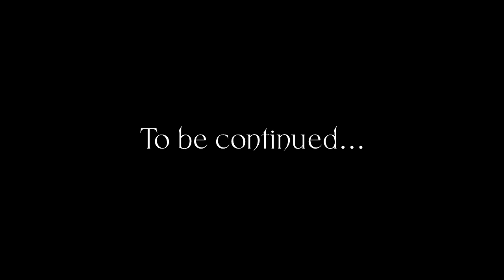Kỷ nguyên Indomitus (Dark Imperium) chapter 1 \ Warhammer 40,000 lore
Năm cuối cùng của thiên niên kỷ thứ 41 đánh dấu cho khởi đầu của một kỷ nguyên đen tối mới đối với không chỉ nhân loại mà cho cả thiên hà, Cadia đã sụp đổ, các cột trụ đã trấn giữ cánh cổng Warp khổng lồ mang tên The Eye Of Terror tại bề mặt của nó đã bị phá hủy, đồng nghĩa với việc cho phép dòng năng lượng Psychic của Warp đổ vào thực tại như một trận đại hồng thủy, một cơn ác mộng hứa hẹn sẽ nhấn chìm cả thiên hà. Nhưng sự sụp đổ của Cadia cũng đã đồng thời đem đến một niềm hi vọng mới cho nhân loại, tại Macragge, hành tinh mẹ của Chapter Ultramarines, Priamrch Roubute Gulliman đã thức tỉnh vào nỗ lực chung của đoàn tị nạn của Cadia và các Ynnari của loài Eldar. Sớm hiểu được thảm họa mà Imperium đang đối mặt, Người con phục hận của chúa đế đã bắt đầu hành trình trở lại đất thánh Terra.

- Donate ủng hộ trực tiếp (pwease :3 ): 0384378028 MB Bank hoặc 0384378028 MOMO